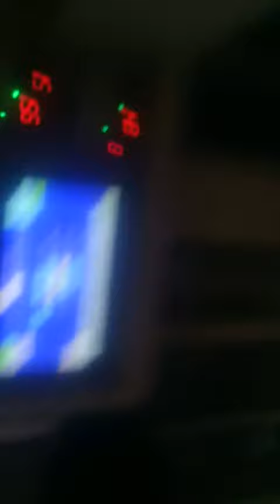Máy ghép hai mảnh thùng carton tự động